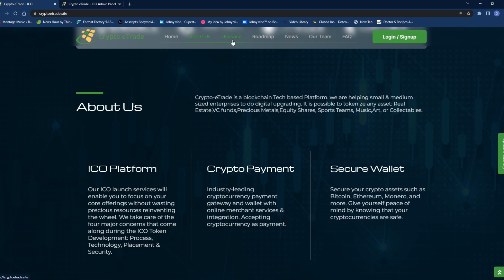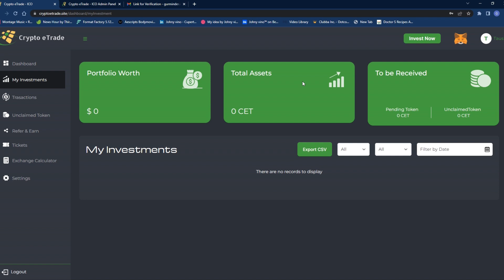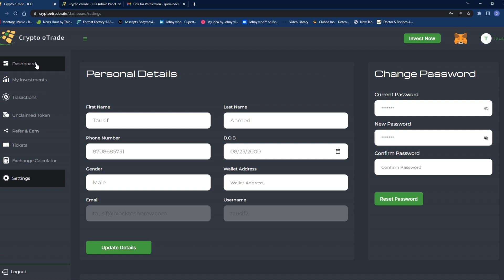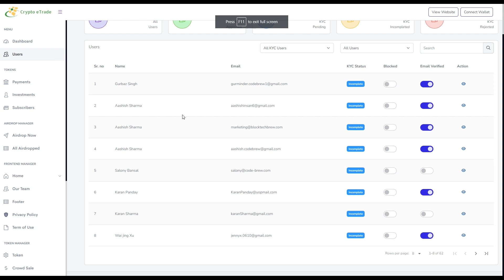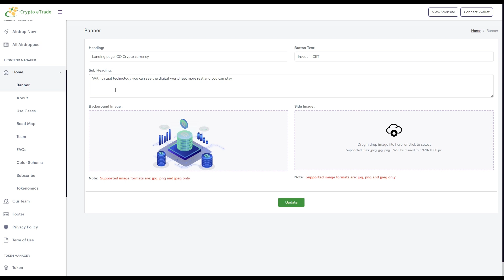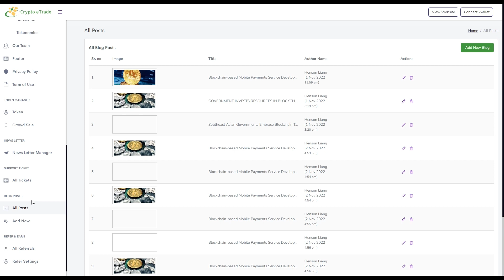Start Your Own ICO Today | ICO Software Development | ICO User Dashboard & Admin Panel [Live Demo]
Ready to start your own ICO? or Want to create your own Initial Coin Offering (ICO) platform and start fundraising in no-time? Our team of ICO developers at Blocktech Brew is here to offer you the best ICO platform development services.
to build your ICO website today!

Blocktech Brew is a premium cryptocurrency solutions development company. From crypto coin development to crypto exchange development, crypto token development to crypto marketing services, we can help you with everything.

We have prebuilt White Label ICO Platform that is completely customizable as per clients requirements. Plus, we also excel at custom ICO website development or building ICO platform from scratch.

This ICO Software Development tech suite includes:
👉🏻User Website & Dashboard for Crypto Buyers
👉🏻Robust Admin Panel

🌟To know the cost to make your own ICO website & admin panel,

Being a full-stack crypto solution development company, we offer everything you require to be the next crypto world giant like:

💰Crypto Coin Development Services
💰Crypto Token Development
💰Initial DEX Offering (IDO) Development
💰Initial Exchange Offering (IEO) Development
💰Security Token Offering (STO) Development
💰Smart Contract Development
💰NFT ICO Token Development
💰White Paper Creation

Timestamps:
00:00 - Introduction to ICO platform
00:31 - ICO website for Users
01:32 - ICO User Dashboard
02:45 - ICO Admin Panel
05:52 - Start your own ICO today!